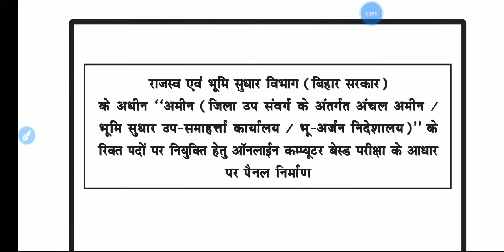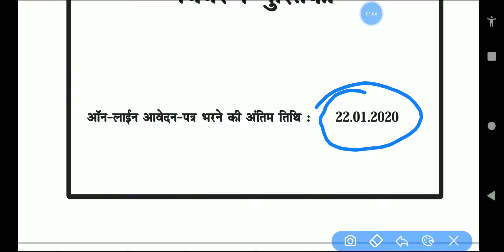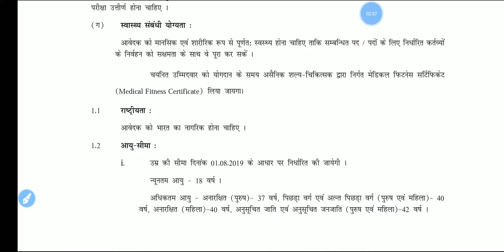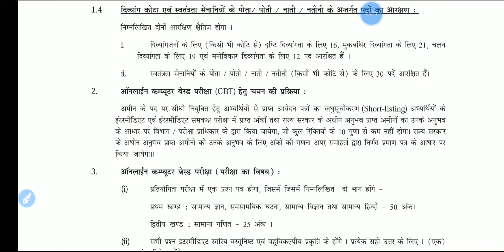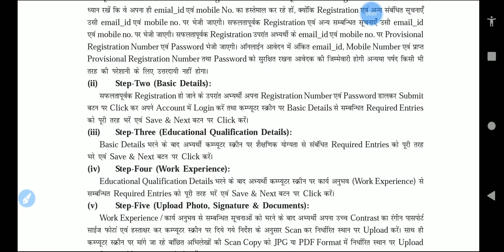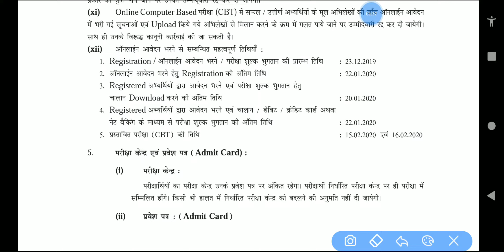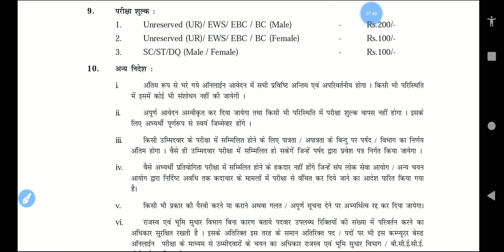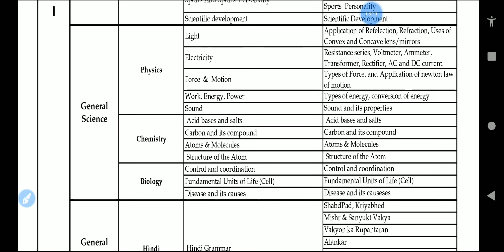Bihar Amin vacancy | for 12th class | BCECE | salary ₹25000 | बिहार अमीन भर्ती 2020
Boya BYM1 Mic
BOYA by-MM1 mic
Shure MV88+ Video Kit
Tygot Tripod Stand
Digitek DTR 550LW Tripods
GoPro Hero7 CHDHX-701-RW
GoPro Hero 8
HUMBLE Camera Stand Clip Bracket Holder Tripod Monopod Mount Adapter for Mobile Phone